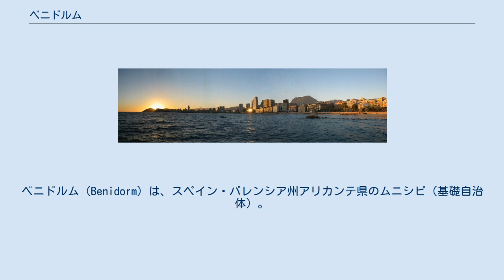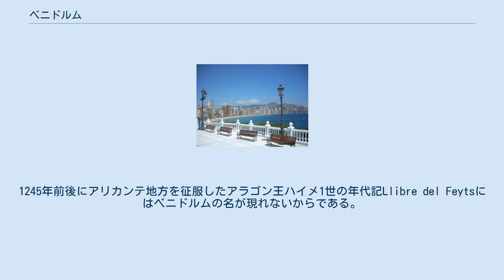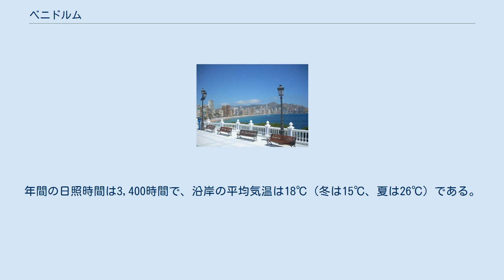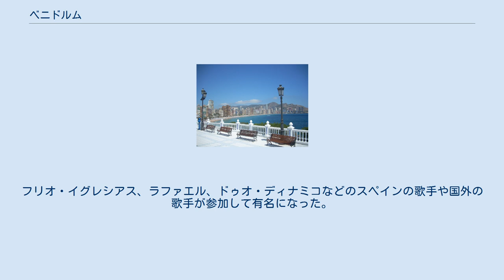ベニドルム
アラカント県/アリカンテ県の自治体
ベニドルム（Benidorm）は、スペイン・バレンシア州アリカンテ県のムニシピ（基礎自治体）。
地中海に面したリゾート都市である。
 都市は、どちらも海に面したポニエンテ地区とレバンテ地区に分けられる。
2つの砂浜の間には岩がちな岬が横たわる。
旧市街はこの岬とすぐ内陸の部分を占め、一方、大部分のホテルは2つの砂浜の背後の近年発展した場所を占める。
ベニドルム沖わずか数マイルには無人島のベニドルム島が浮かぶ。
 ベニドルムの周辺には、イベリア人やローマ人の定住した跡が残っている。
レコンキスタまでのイスラム支配下では、Partida de Llirietsという名の小さな町であった。
しかし、人口はわずかで重要な町ではなかったらしい。
1245年前後にアリカンテ地方を征服したアラゴン王ハイメ1世の年代記Llibre del Feytsにはベニドルムの名が現れないからである。
ベニドルムを含む周辺地域は、アラゴンの提督ベルナルド・デ・サリアーへ与えられた。
1325年5月8日、ベニドルムに城と村を建設する許可を与える旨記した憲章が授けられた。
これがベニドルム創設とみなされている。
この憲章には、キリスト教徒の植民の促進、ポロプ男爵領からの行政的分離も示されていた。
ベニドルムの住民は、大多数がイスラム教徒（キリスト教に改宗した者はモリスコと呼ばれる）で、彼らはグラナダ王国や北アフリカと手を結ぶ危険があった。
1335年、ベニドルムはアラゴン王子ペドロ、そしてその子アルフォンソへと継承された。
 1410年、1448年の2度にわたり、バルバリア海賊がベニドルムを襲撃した。
1448年の襲撃では城と村が掠奪され、海賊らが住民を奴隷として連れ去ったため、ベニドルムは廃れてしまった。
 16世紀の間、城が修繕され拡張されたが、町は再度ポロプ男爵領となり、明らかにほぼ無人の状態であった。
 1715年の人口は216人前後であった。
これが18世紀終わりには2,700人に増加した。
人口増加の理由は、沖合で行われるマグロ漁であった。
この漁業が住民の生活の糧であった。
 19世紀、マドリード＝アリカンテ間の陸上交通が整備されたが、地元経済に好影響を与えるばかりでなかった。
なぜなら、海上貿易は1898年にスペインが海外領土キューバ、プエルトリコ、フィリピンを失ったことから減速し、ワイン生産で伸びていた農業も20世紀初頭のフィロクセラ菌流行で壊滅的な打撃を受けたからである。
この経済衰退で、キューバ、バルセロナやカディス近郊の自治体への移住者が増加した。
停滞した時代であったが、1925年に港が拡張され、レバンテ海岸では初めて別荘が建設された。
 スペイン内戦後、漁業を生業としてベニドルムは少しずつ復興していった。
1954年、当時のベニドルム村長ペドロ・サラゴサが観光都市しての計画を練り、スペイン各地で見られるような窮屈な建設過剰状態に将来ならないよう保証した「余暇」用地を、あらゆる建物が持つようにした。
砂浜に沿った大通り、通りが整備された。
これ以後、農業と漁業という第一次産業に代わり、観光に関係したサービス業がベニドルムの主産業となった。
 ベニドルムは厳しい都市整備規則を守る国内唯一の都市であり、もしエラダ山脈の頂上に登れば、ベニドルムの市街がどれだけ緑に囲まれているか、そして市街がどれほど山に近いかを眺めることができる。
 ベニドルムは、市街を取り巻く山地のために通年特別な微気候を持つ。
年間の日照時間は3,400時間で、沿岸の平均気温は18℃（冬は15℃、夏は26℃）である。
12月から3月の海水温は15℃前後である。
 ベニドルムは特にフランドル、イギリス、オランダからの観光客に人気があり、市街全体ではスペイン語やバレンシア語が滅多に聞かれないほどである。
 パッケージ・ツアーの隆盛がベニドルムの成長を促した。
バーやクラブなどのナイトライフ基盤が充実しており、観光客は夏季以外にも一年中訪れる。
 毎年夏には1959年から続くベニドルム国際歌謡祭が開催される。
フリオ・イグレシアス、ラファエル、ドゥオ・ディナミコなどのスペインの歌手や国外の歌手が参加して有名になった。
 ベニドルムの夕暮れ ベニドルムはヨーロッパ有数の国際都市であり、スペイン国内でも移民人口が多い町である。